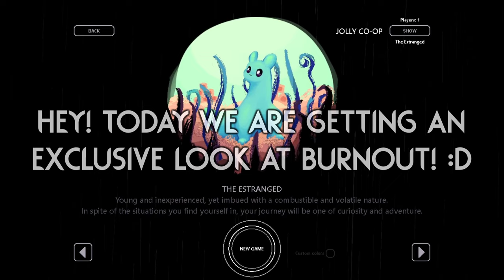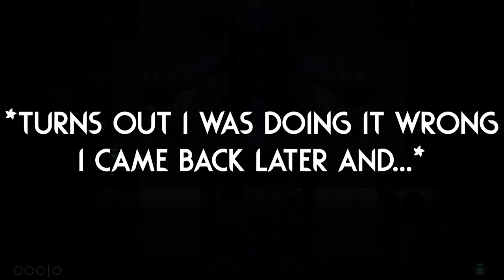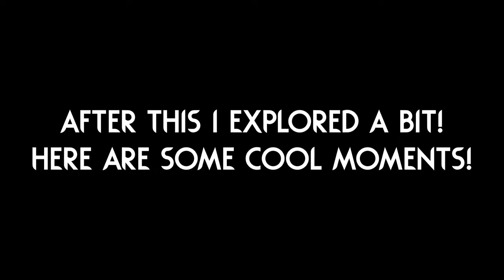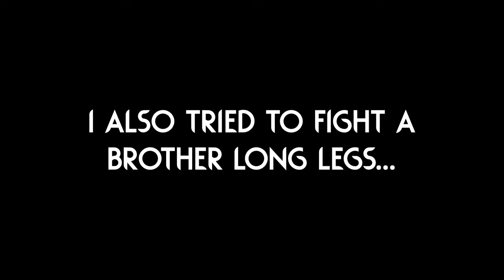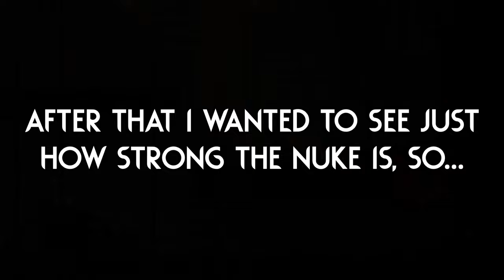So I Got EXCLUSIVE Access To Try THIS...☢️ | Rain World Downpour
A huge thank you to Pocky-raisin for letting me try out this mod early, really looking forward to seeing the other slugcat completed too! :)

Mod is called "Burnout" by "Pocky-raisin"!
(This is the currently released version, the video showcases the new unreleased update, you will have to wait for that one!)

The thumbnail image uses art from the "Burnout" mod!